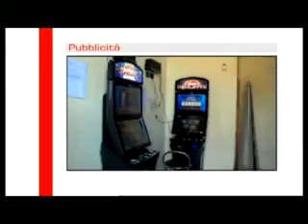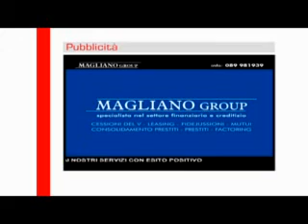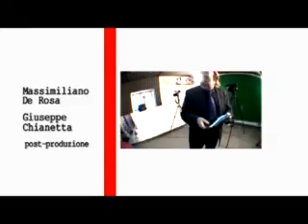Giuseppe Maria Galliano ospite di "Casa Volpe" pt. 1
il giornalista e conduttore di "Wine bar" Giuseppe Maria Galliano si racconta in "Casa Volpe" in onda su Lira Tv.